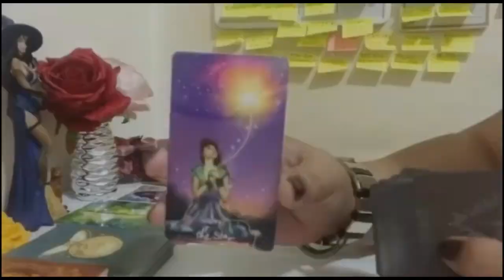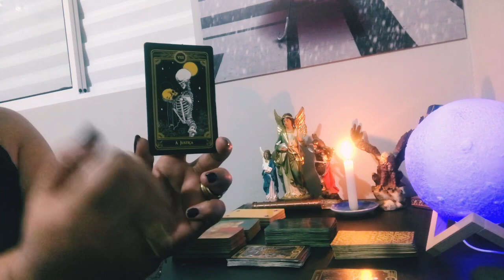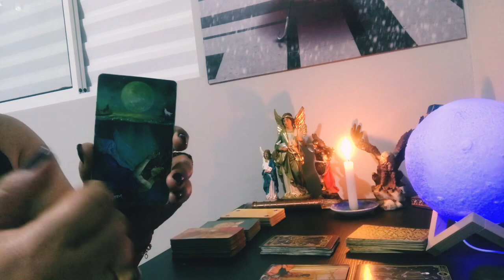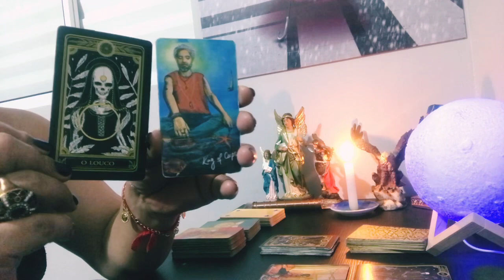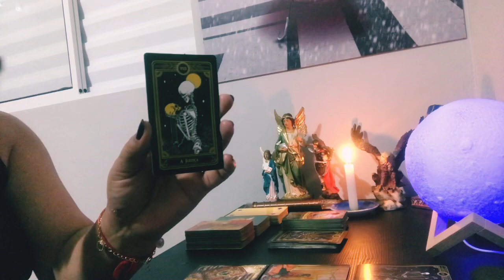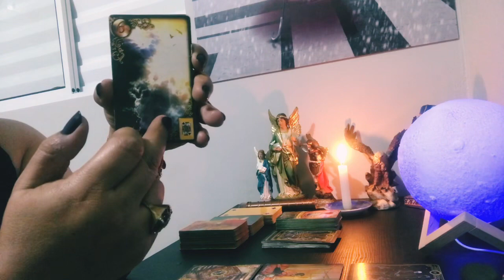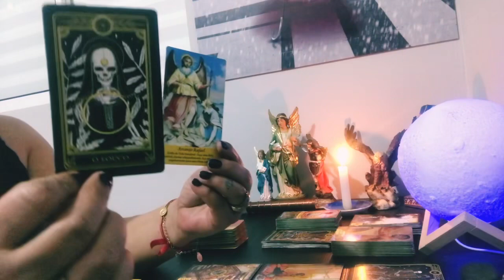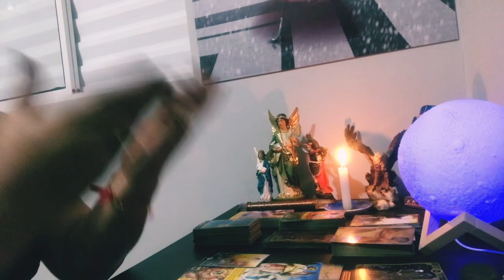DEUS OUVIU SUAS ORAÇÕES E SEU MENTOR ESTÁ INTERCEDENDO NESTA FINALIZAÇÃO.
⚠️Qualquer comentário intolerante, ofensivo ou inadequado será denunciado e tratado com o devido rigor.
Cuidado com correntes de orações que colocam aqui, pois serão excluídas imediatamente.
Afinal o intuito deste canal é agregar conhecimento, orientações, amor e cura, então se não ressoar com a sua energia, com certeza este canal não é para você e está tudo bem, só sair e ir em busca do que te agrega afinal não somos obrigados a NADA.
E para aqueles que se identificam sejam todos bem vindos (as) e sintam-se amados e acolhidos.
Gratidão… Gratidão…Gratidão….

WhatsApp da Equipe Maria Gil: (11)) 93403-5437 para agendamentos .